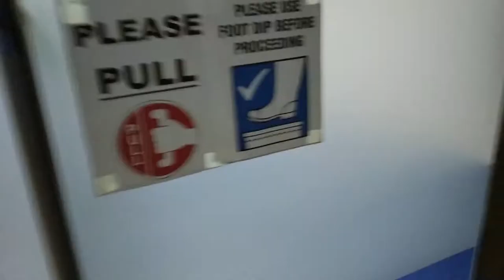Bagong Taon, Balik Broadcast (DXJL 103.3 FM "The New J")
I have been involved in radio broadcast ministry through the New J FM for more than four years, but when COVID cases entered the country and lockdown had been declared by March of last year, that ministry was temporarily suspended. Thankfully, the entry of a New Year brings hope as I return to the station to co-host Renzo in our regular morning program, "the Breakfast Club."  How did the first day of renewed duty turn out?  This is the story.